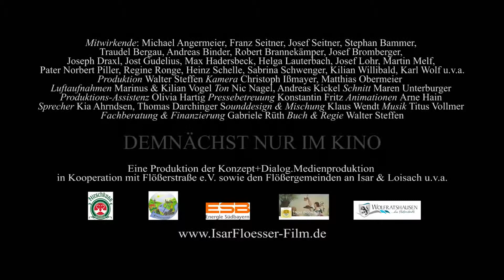FAHR MA OBI AM WASSER Trailer | deutsch | german | HD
Kinostart DE: 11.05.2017 | "Fahr ma obi am Wasser" (Trailer deutsch german)

Fahr ma obi am Wasser Trailer Deutsch © Konzept+Dialog Medienproduktion. Promotional use only.